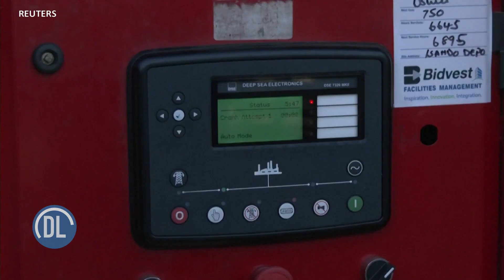Vodacom Afrika watathmini mnara wa mawasiliano kabla ya umeme kukatika Johannesburg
Viongozi wa kampuni ya Vodacom Afrika wako katika mitaa ya Jiji la Johannesburg nchini Afrika Kusini kutathmini mnara wa kampuni hiyo wa mawasiliano kabla ya umeme kukatika kwa saa mbili katika eneo hilo. Ungana na mwandishi wetu akikuletea njia mbadala ambazo uongozi wa shirika hilo unatumia katika kukabiliana na hali ya kukatika umeme ili kukidhi mahitaji ya wateja wao. Endelea kusikiliza...